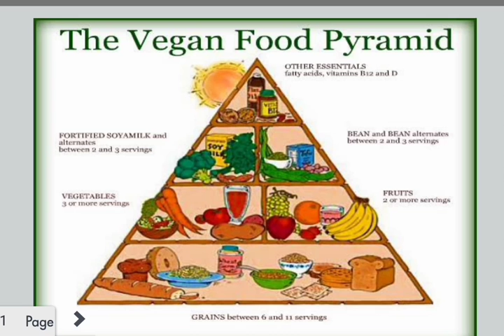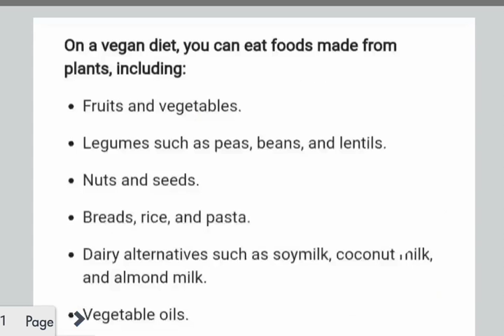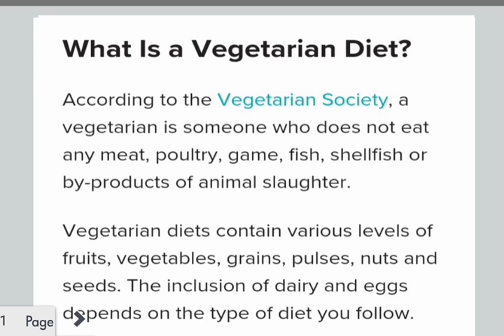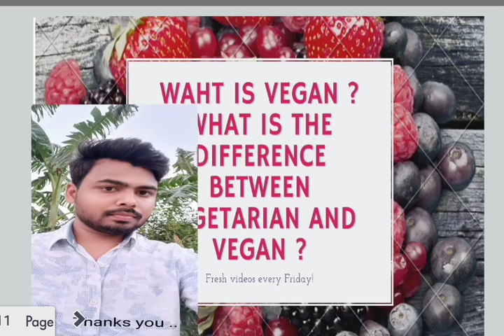What is vegan? ,What is the difference between vegetarian and vegan ?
iss video humne bataya hai ke vegan log or vegetarian log mein difference kya hota hai .

invention and discovery